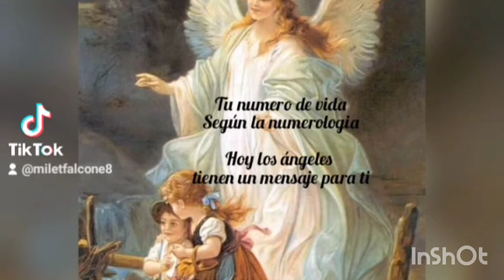arcángeluriel 💕MENSAJE PARA HOY